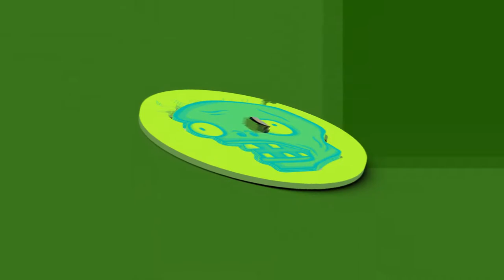Ctrl Alt Delete and Tank Zeus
Hi all, hope you enjoy the video!